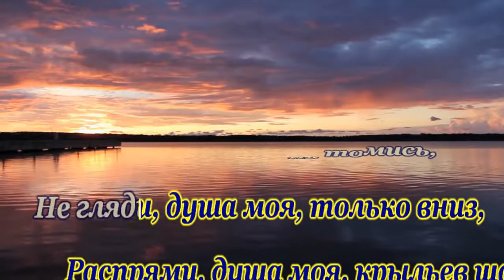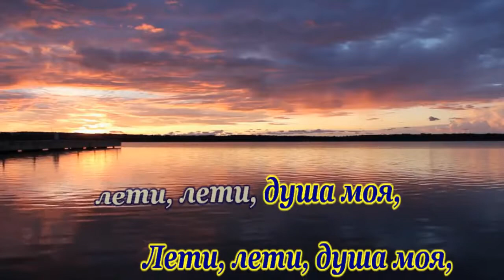Наталья Платицына -Душа -караоке+бэк(ориг)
Сл. Н.Платицына
Муз.В.Сушко
фрагмент видео -
Золотая коллекция снов от Юлии Демирер

НЕКОММЕРЧЕСКИЙ ПРОЕКТ!!!
non-profit project
ВТБ Валерий С.